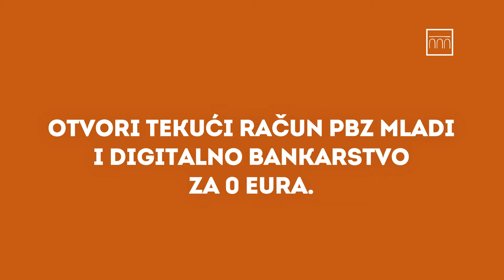PBZ tekući račun za mlade i digitalno bankarstvo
Iskoristi PBZ pogodnosti za mlade do 25 godina – ugovori besplatni tekući račun PBZ mladi i digitalno bankarstvo! Više detalja saznaj na